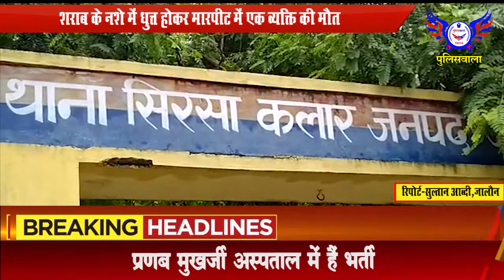शराब के नशे में धुत्त होकर मारपीट में एक व्यक्ति की मौत...POLICEWALA